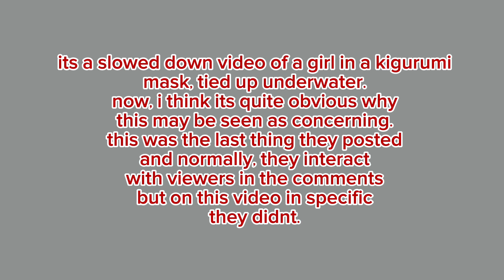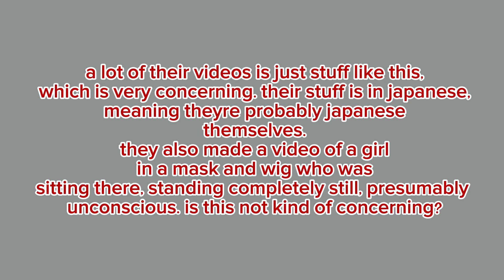(serious post) this account actually concerns me.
PLEASE spread the word about this. the people in these video might be in danger or could be dead by now.